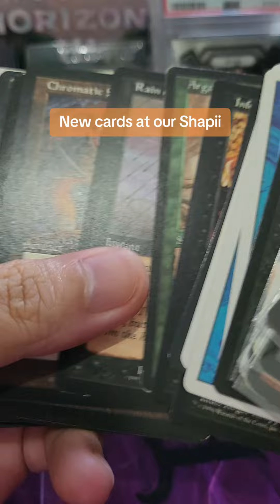New cardzzz that will be posted on our Shapii. PM if you need anything.